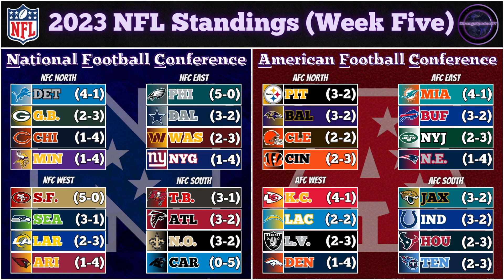NFL Standings (Week Five - 2023)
Enjoy, EveryBuddy! ✌️🤟🏈

Head On Over To Our Trusted Ticket Provider, SEATGEEK!

For A Whole $20 Off Of Your First Purchase!

For Any Event Your Heart Desires (🏈🎸🏀🏒⚽️⚾️🎾🎭🏟️)!!

Let's Gooo, EveryBuddy! Let's Get Our Geek On!

SONG(S) USED: Scratch The 90's - Unknown